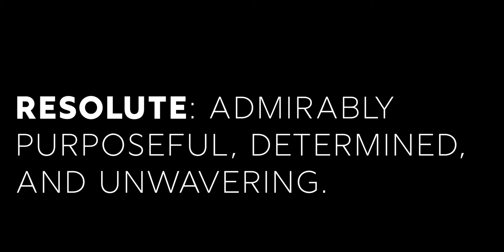Registered nurse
My father and brother are by far some of the best story tellers I’ve ever heard. As I got older and adult life began, I somehow managed to be associated with great friends and they too can tell a great story. I laugh in disbelief of the adventures that my friends would get themselves into. They are spirited individuals. But some of the most frustrating stories I’ve ever heard, come from this heroine. She talks so casually of encounters with her day to day duties, which befuddles me of how unfit our healthcare system is for us as patients and for these nurses. I can’t fathom the amount of mental fortitude this woman has and the same goes for her fellow nurses.

I am disappointed in myself that it’s taken this long to make a video about her. A quiet, reserved, kind woman but will bury you in a workout should you choose to go toe to toe with her. Ask me how I know.
As life moves on with uncertainty, it’s these individuals who will guide us through very dark times and for that I am thankful.